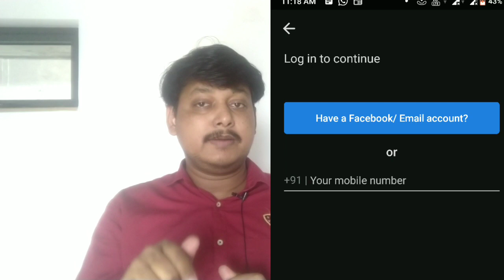How to activate jio hotstar membership[Jio hotstar Vip plan activation process]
Best Big billion Day Loot offer🔥 In this video I have describe how to activate Jio hotstar membership plan called Vip member. Also given ansawre about some FAQ regarding Jio hotstar Disney Vip memberships plan. Zero Trading Option & Instead